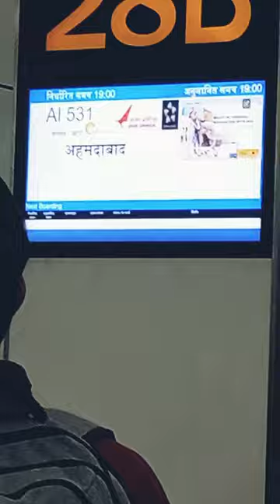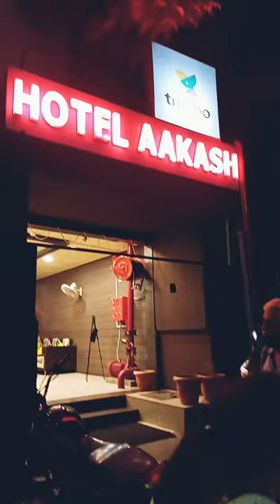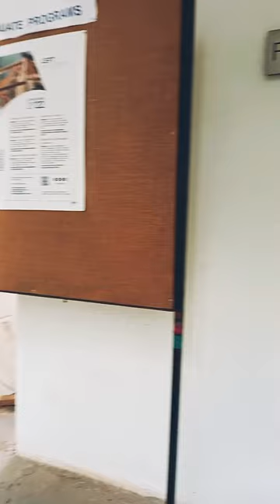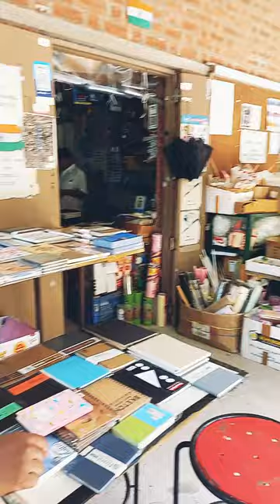College Move In Vlog | CEPT University, Ahemdabad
Sorry if my voice sounds a little bad in this, I've been sick the last few days